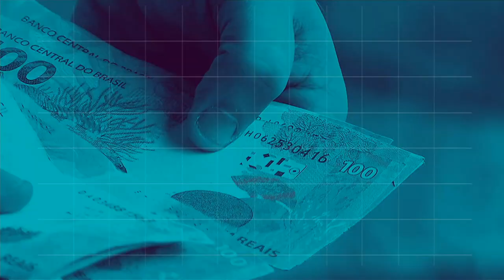BOLETIM REPÓRTER NBR 18h - 4 de julho de 2018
REPÓRTER NBR 18h - 04.07.18: R$ 103 bilhões serão destinados pelo Banco do Brasil ao Plano Safra 2018/ 2019. Veja também: DNI digital - novo documento de identidade terá validade em todo o território nacional.